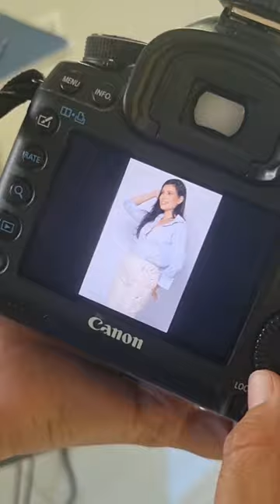Começamos o ano de 2024, atualizando meu material!!!